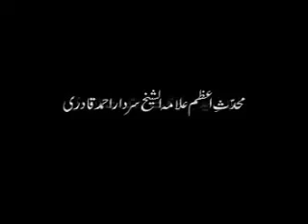Urdu DocumentaryDr Muhammad Tahir Ul Qadri,Part 1By Visaal